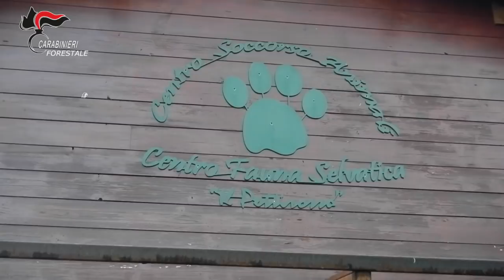Reggio Emilia, 30/11/2017 - Carabinieri salvano 335 uccelli di specie protette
I Carabinieri delle Regioni Forestali Emilia Romagna e Veneto, coordinati dal Nucleo Investigativo del Gruppo Forestale di Reggio Emilia, con la collaborazione delle Associazioni LIPU e Legambiente Onlus, hanno condotto numerose attività di controllo per la tutela della fauna autoctona ed esotica nell’ambito della 78° edizione dell’Esposizione Internazionale Ornitologica di Reggio Emilia: Deferiti all’Autorità Giudiziaria 10 soggetti per contraffazione ed uso abusivo di pubblici sigilli, illecita detenzione e commercio di avifauna protetta, acquisto di cose di sospetta provenienza; sottoposti a sequestro penale 335 uccelli di cui 6 di specie esotica; elevate 6 sanzioni amministrative di importo di 1700 euro; controllati 14 stand, 72 persone e 42 automezzi.